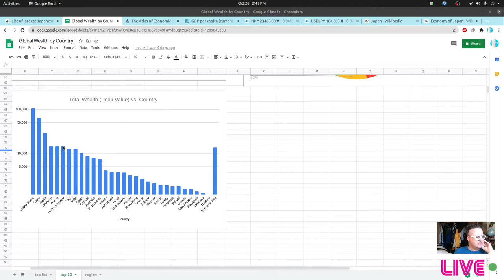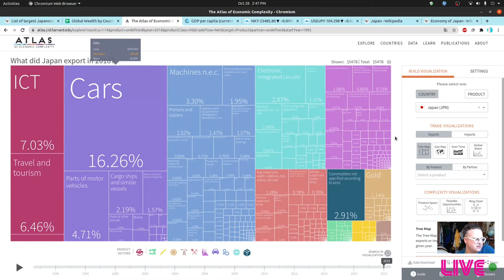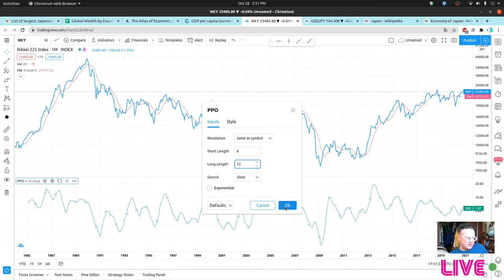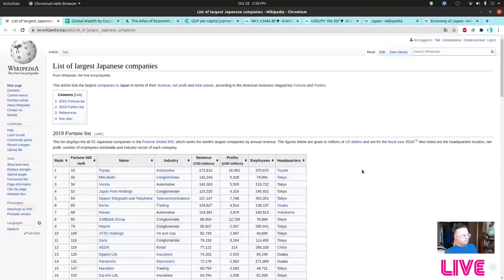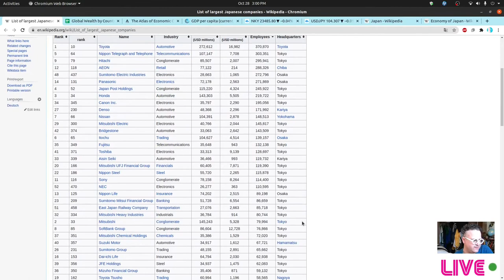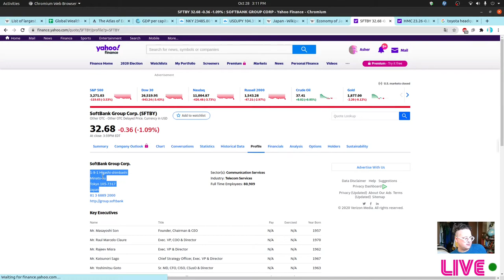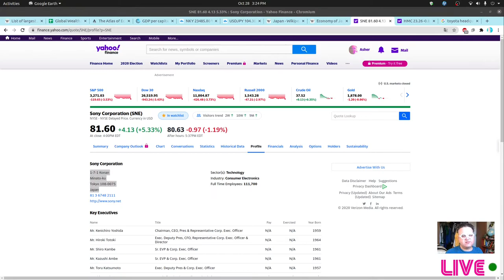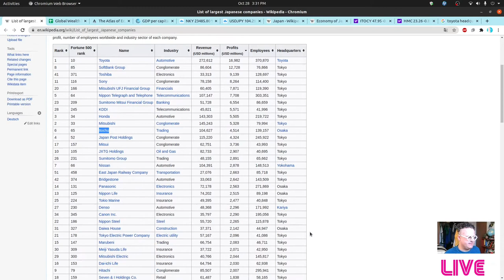A detailed study of Japan (North and South) with a close look at Export and Trade by Asher Martin!